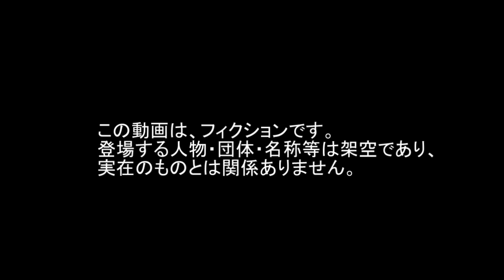Tracer トレーサー 飛行機 JET 煙 Smoke Defense ディフェンス